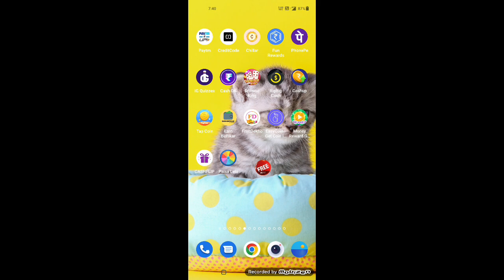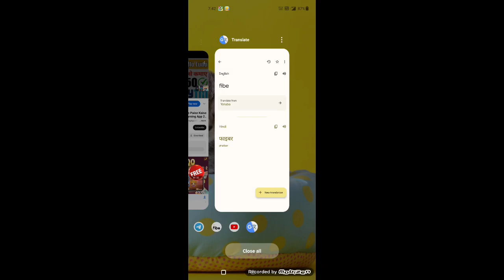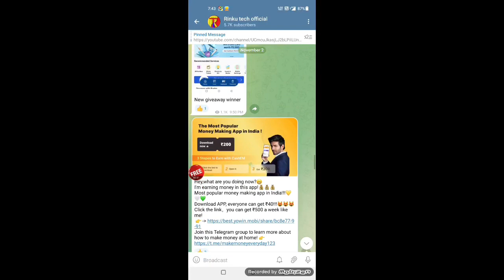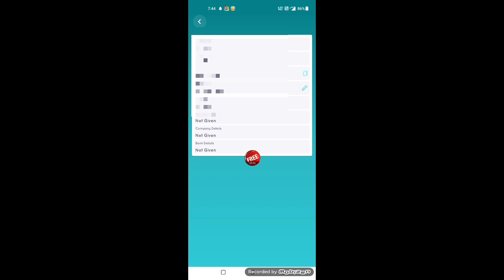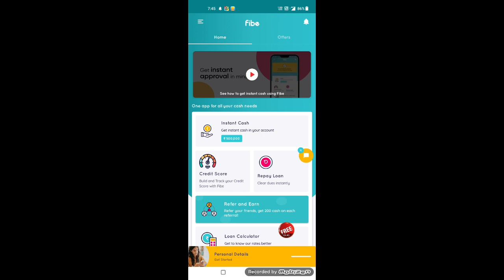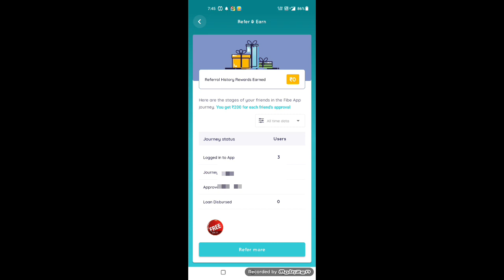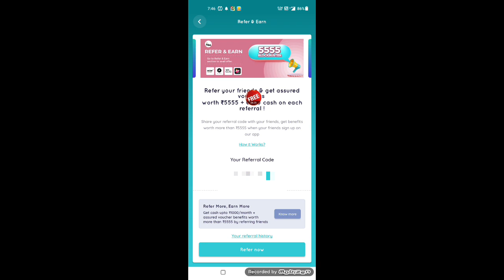🤑Earn ₹200 Pre Reffer | Fibe App Reffer Script 2022-23 | Fibe Lone App Kaise Use Kare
हर रोज कमाए ₹20
Wizly App

Use My
Refferal code:MPZQ448

rinku tech,
free paytnm cash,
new south indian movies dubbed in hindi 2022,
best earning app,
cashback app,
earn money online game without investment,
earning app,
fraud paisa
paisa kamane wala app
alpha ess withdrawal proof
free fire paise kaise kamaye
free ludo earn mnoney
game paisa kamane wala
paytm mein paise kaise kamaye
Game Se Paytm Cash Kamaye
Play Game And Earn Money Best Self Earning App Today 2022,Best Paytm earning app today
Earning app
Mobile phone se paise kaise kamaye
Paytm cash
earning app
Kis App Se Paise kamaye
best loot offer
Rinku tech
Rinku Tech

Best Paytm cash earning app, New
self earning app 2022, New Tasks earning app 2022, 1Rs
redeem New Apps, New App 2022, Instantly Paytm cash
giving apps, Earn free paytm cash, earn money online, earn
online 2022, how to earn paytm cash, New self earning apps
2019, Best Self earning apps 2021, Paytm se paise kaise
offers, Paytm new offers, paytm cashback offers, Paytm best
new offers ,Play to win paytm cash, Earn Paytm cash by
playing games, Spin And Get Paytm Cash, 1 Spin 225 In 1
Second,Spin to earn 500 Per day, Spin And Earn Paytm
Cash,Spin And Get E225,Spin And Get Paytm Cash, Best Paytm
Cash Earning App Best New Self Earning App 2020 New Tack
Earning App 1 Rs Redeem best paytm cash earning app best
new self earning app 2021 new task earning app only 7 rs
redeem new apps job finder loot offer rs8 helo pongal new
genuine app instantly instantly paytm cash giving apps how to
earn paytm cash new self earning app best earning app for
paytm se paise kaise kamaye online paise kamaye solav math

 The purpose of making this video is only to increase the knowledge of the people so that they can avoid any kind of risk and work with their understanding.
 I am a YouTuber and not a consultant, my job is to share new information everyday.  There is a lot of fraud going on these days, so whatever money you invest, do it thoughtfully. Before investing money, do a thorough investigation, you may lose profit, invest money only on your own responsibility, in this our [Rinku tech]'s  There will be no contribution.  Nor do we have anything to do with the company, we only show you the plans of the company and do not advise you to invest money, whatever you do, take care of yourself wisely and with your own responsibility.

                                              [Thanks]